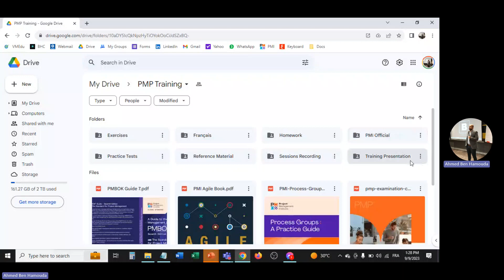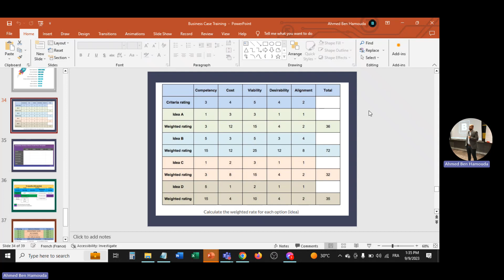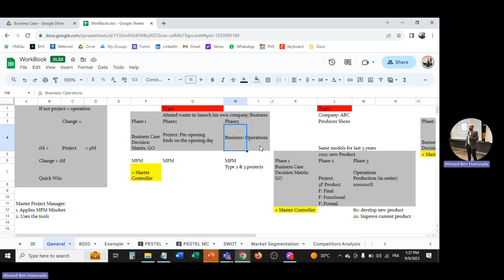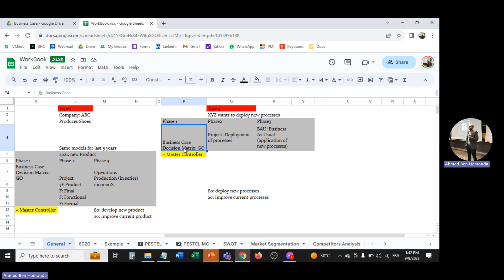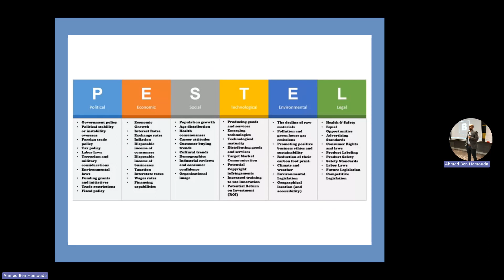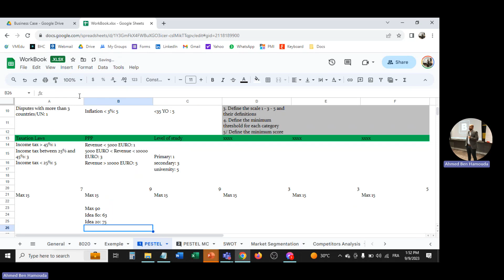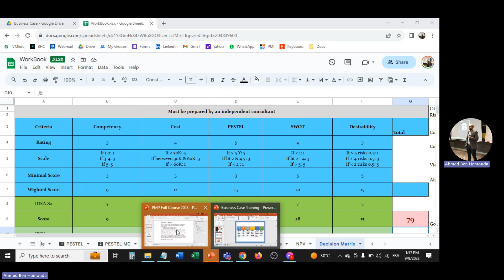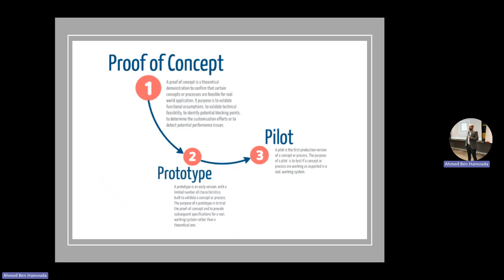PMP Training: Business Case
Questions and answers about PMP project Business Case according to PMBOK V7, PMBOK V6, Process Guide, PMI Agile Guide, Scrum, etc in order to prepare for the Project_Management PMP certification exam.